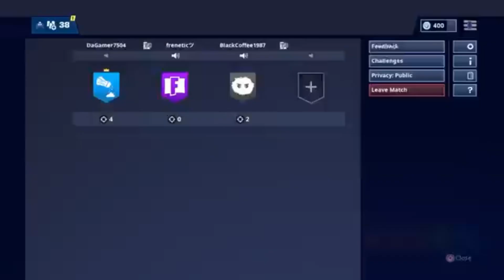Why you should never give up! (Fortnite)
The told me to rocket my self so we could start a new game,  but I wanted to play the game out...”Rocket your self”, “Jump of the Cliff”, “die...”

-Social Media’s (You can also find me on, Instagram, Twitch, Snapchat, and Twitter.)

(lilxpp)